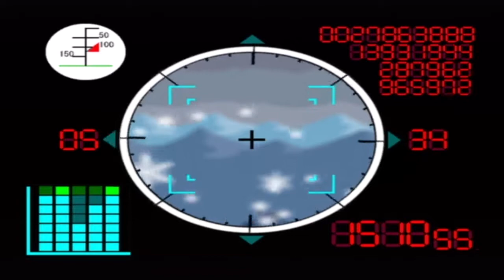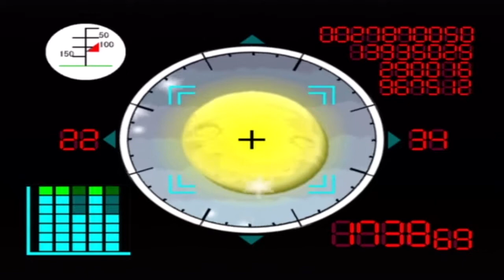Paper Mario: TTYD [51] The Bob-Omb Hunts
One isn't so bad, the other is questionable.